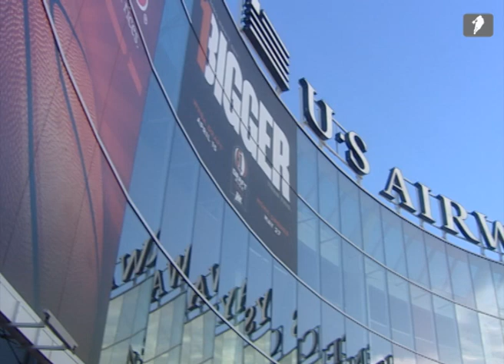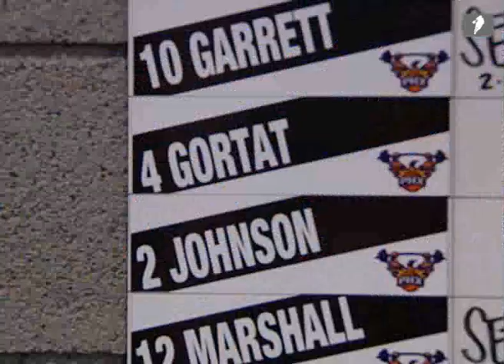Cheerleaders FLEX Sopot- Polska Noc w Phoenix 2013